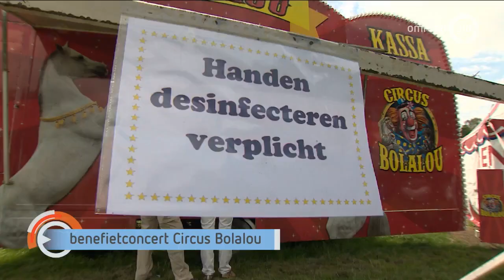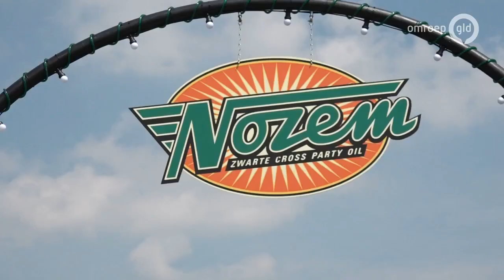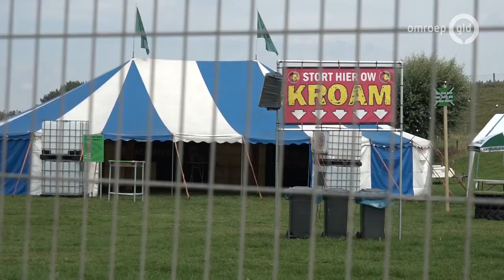GLD Nieuws 19 juli 2020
- Onrust in Epe na meerdere branden afgelopen nacht
- Circus Bolalou krijgt een benefietconcert
- Geen Vierdaagse drukte in Nijmegen, maar wel sfeerproevers